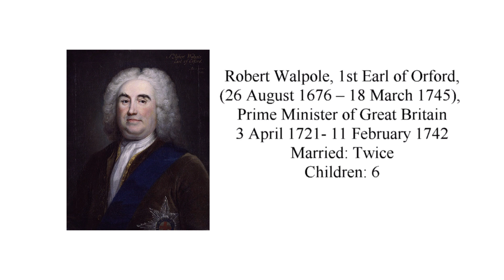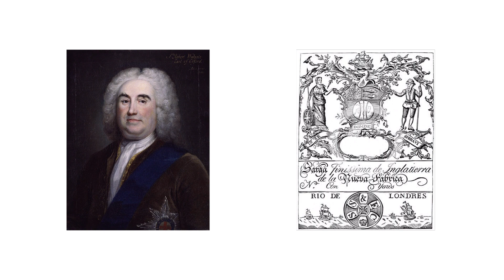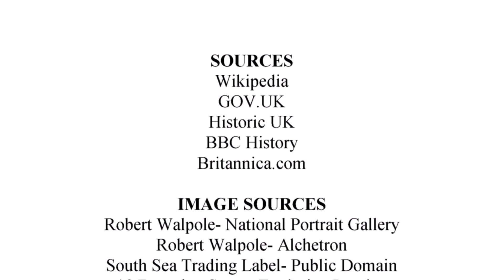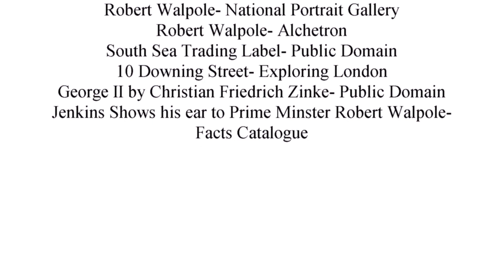Robert Walpole | 6 Facts 19 | Deanstructor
It's 300 years since the first prime minister of Great Britain took office. Here's 6 facts on Robert Walpole